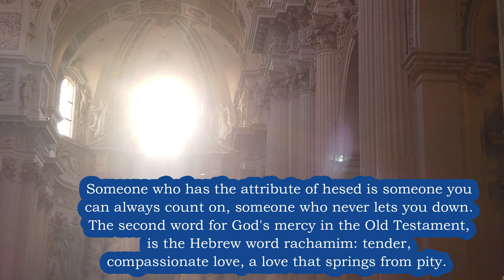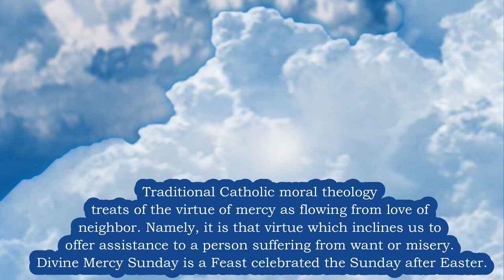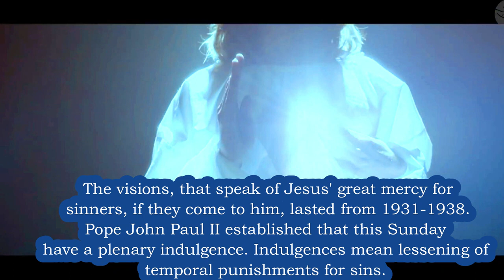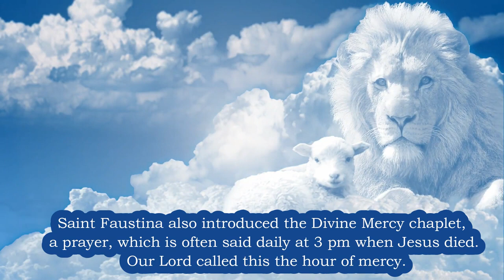DIVINE MERCY Explained🙏What is Divine Mercy🙏Bible, History 🙏St Faustina's Vision + Indulgence Rules